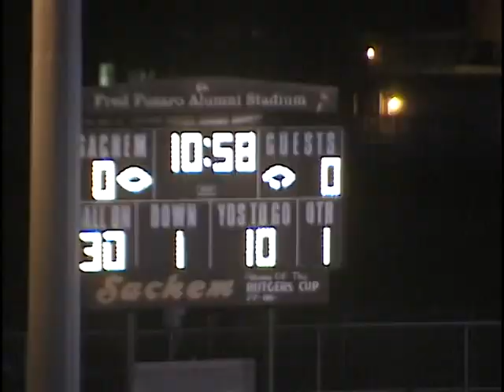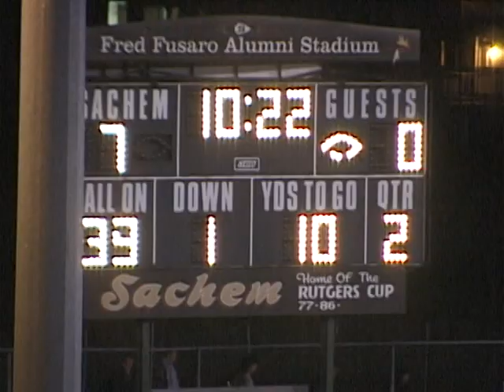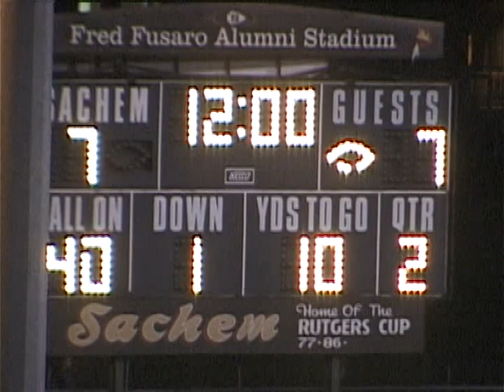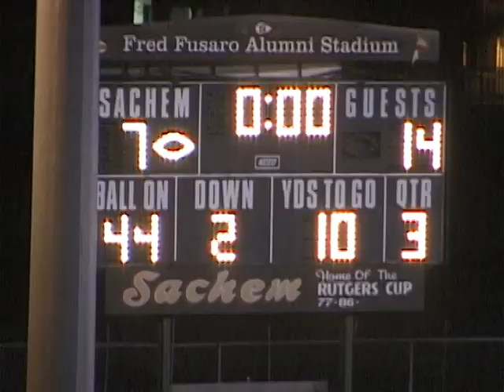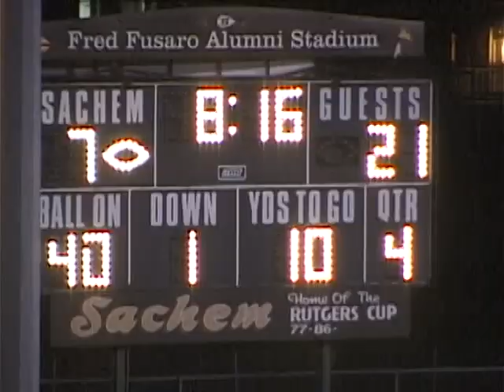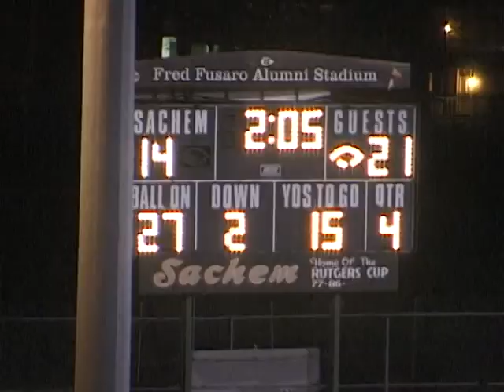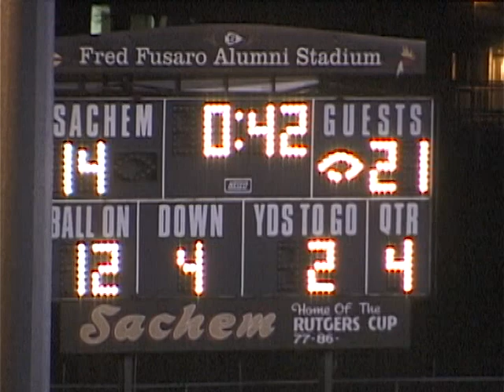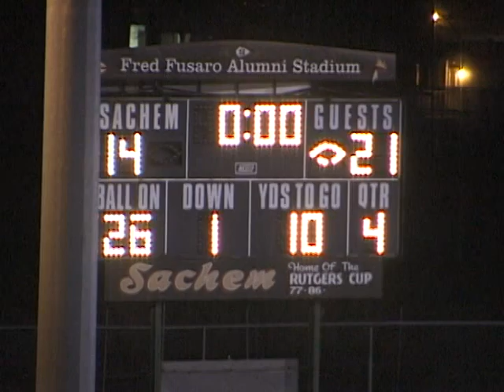Sachem Football vs Lindenhurst 11/7/2003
Videos could be anything.  High School Sports, Youth sports, Martial Arts, POLO, Fireworks, and who knows what else.